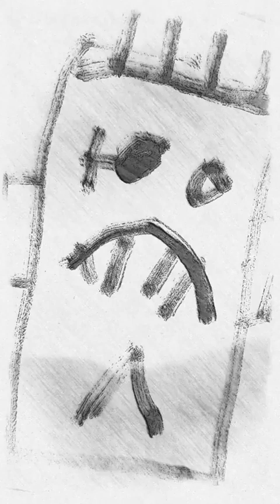dark monday 2.13.23, haunting II